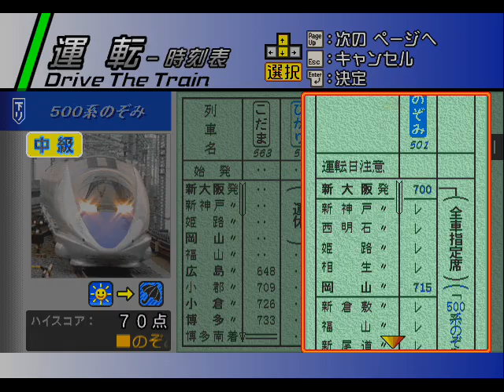電車でGO! 山陽新幹線編 - 500系 のぞみ 501号 W編成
BGM Replaced - 幻想万華鏡 (色は匂へど 散りぬるを)

新神戸 通過